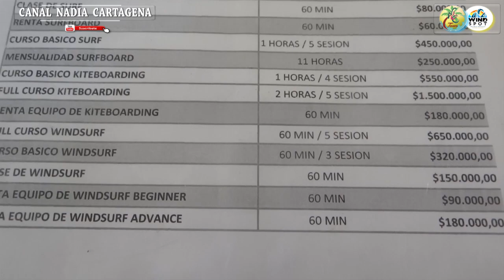Escuela Náutica en Cartagena de indias/Nautic School in Cartagena de indias 2019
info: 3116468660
producción general: Nadia Nohemí cañón Ardila